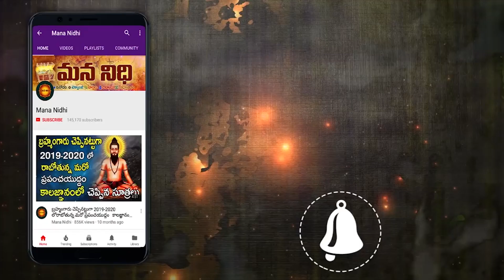దేవుడు కలలో కనిపిస్తే ఏమౌతుందో తెలుసా | Mana Nidhi